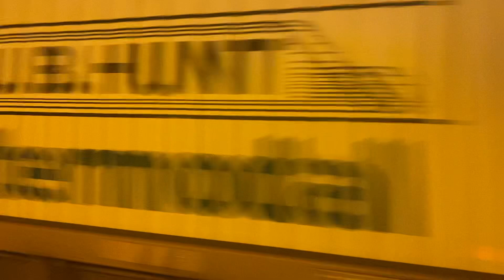Two BNSF W/B Stack trains racing through Fullerton station 07/20/2024